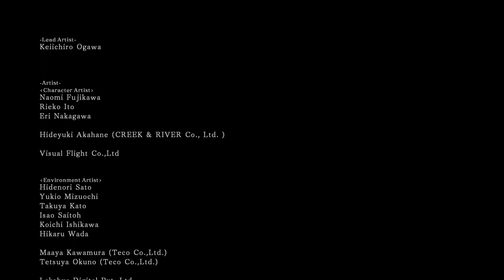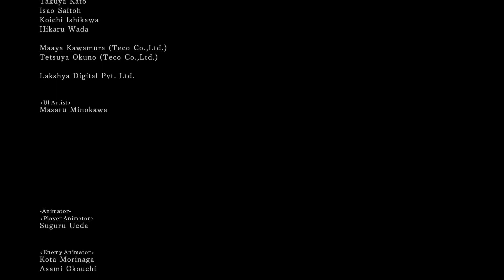Let's Play Dark Souls 2 | Episode 29 | Taking the Crown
Casual playthrough of Dark Souls 2 Scholar of the First Sin